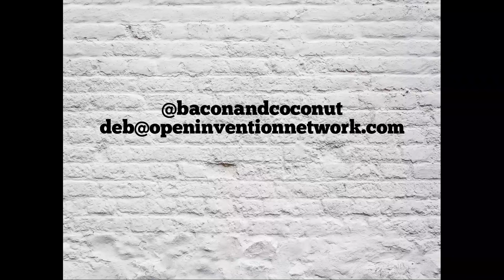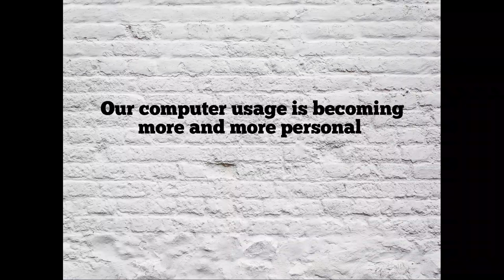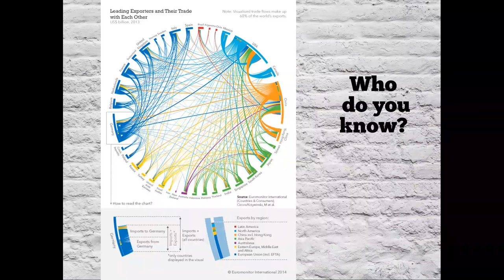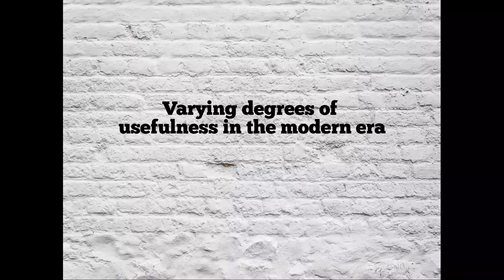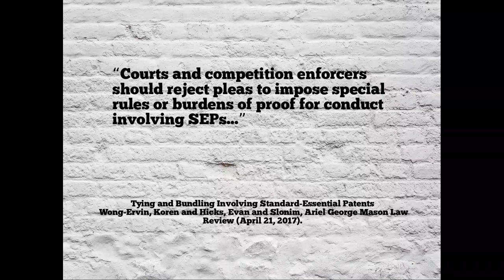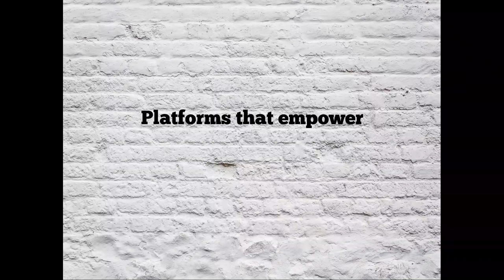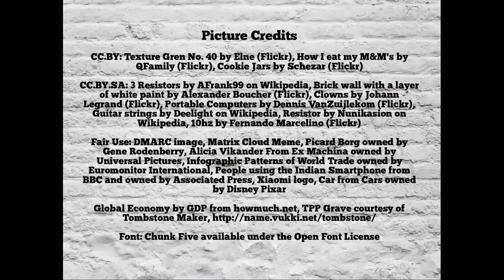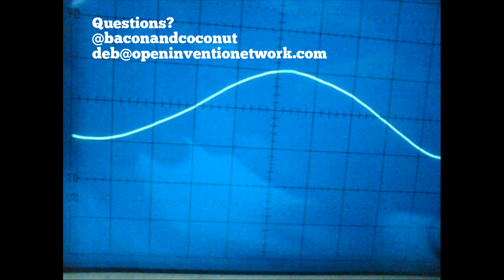LinuxFest Northwest 2018: Harmonize Or Resist? A Global Survey Of Strategies For Software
Deb Nicholson

There's a lot of pressure from the US (and some of it's allies) to "harmonize" with American ideas about patents and copyrights. The response by different nations has been wildly different -- some have chosen to play along while others have chosen to resist. What makes sense for one country won't make sense for another and it's all in the details. This talk examines existing legal patterns, the state of local economies and varying trade relationships in an effort to survey what kinds of resistance are possible or effective.

These issues have implications for not only free software activists, but for anyone who is concerned about local sovereignty and freedom of expression. Laws are written for the powerful to help them maintain their power, and resistance is always difficult. But what if we could share not only our code, but our strategies for passing laws, rearranging policy and carving out a safe place for free software and free culture to flourish?

This is a top level survey of the global state of software patents and copyright law. Both local and global policies affect our ability to build things that are needful or locally useful, even when they aren't profitable. Local innovation is our best chance to solve many of our local problems, so let's get to it!